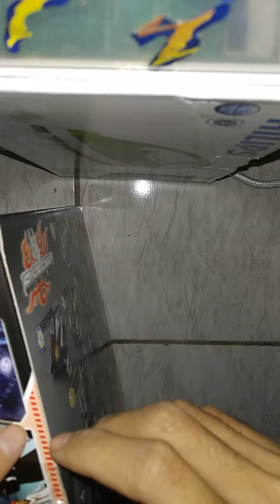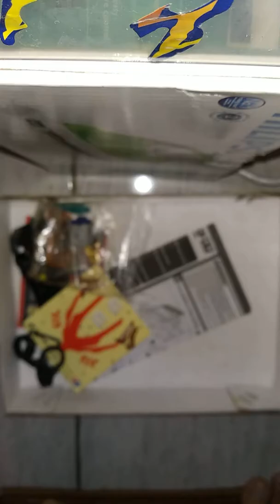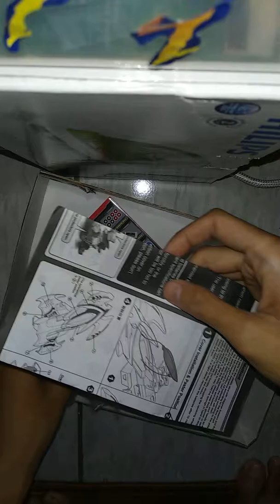Unboxing auldey 880 sonic bat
Auldey go for speed
Seri 880
Model kit sonic bat